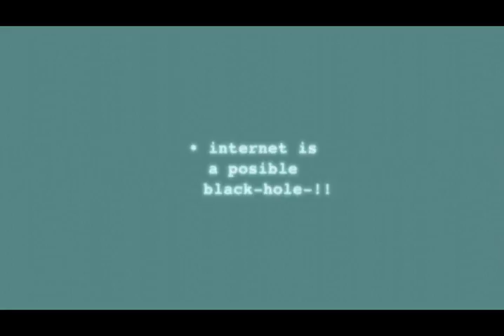• parada-kardiaka.tkr•317-karma-komando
rock-band
projeckt
presentation
tkr•317
films
ø16
madrid
el.pitis